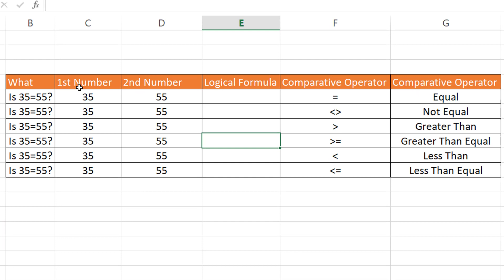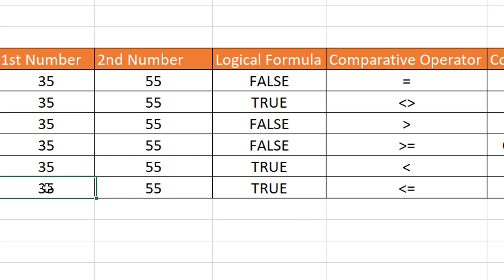Logical Function in Excel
আস্সালামু আলাইকুম কেমন আছেন সবাই!
এই ভিডিওটিতে আমি মূলত কয়েকটি লজিক্যাল অপারেটর এর ব্যবহার দেখিয়েছি। আশা করি আপনার উপকৃত হবেন।
ধন্যবাদ!